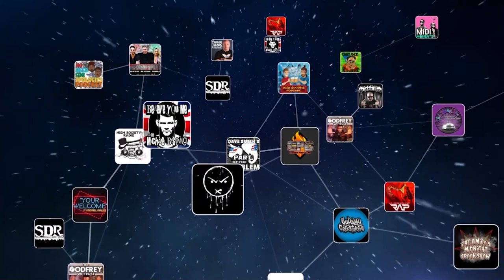JOHN PETRUCCI (DREAM THEATER) | NFR #109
John sits down with Robb to discuss his first band Majesty being labelmates with Robb’s first band Vio-Lence, whether or not he ever got shitfaced with Steve Vai and Joe Satriani, playing the entire “Master Of Puppets” album at Grasspop festival, his workout regimen, collaborating with Rush album artist Hugh Syme, and Dream Theaters new album getting nominated for a Grammy.
NFR 109

ALL NEW NFR every WEDNESDAY at 3PM ET ONLY on GaSDigital
Or catch the YouTube Premiere later in the week: THURSDAY NIGHT at MIDNIGHT ET

Sign up to Gas Digital Network with promo code NFR for a 7 Day FREE TRIAL to get access to the HD livestreams, the live chat, and EVERY episode of NFR On Demand in HD.